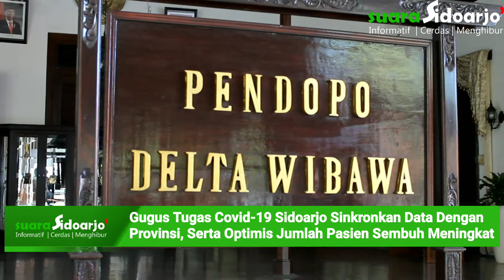Gugus Tugas Covid-19 Kabupaten Sidoarjo Optimis Angka Kesembuhan Pasien Covid-19 Meningkat